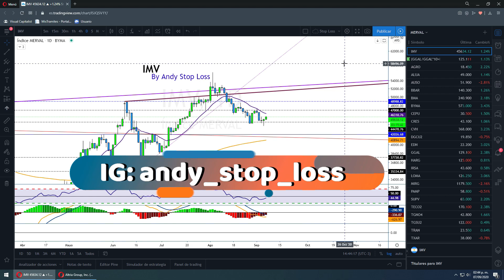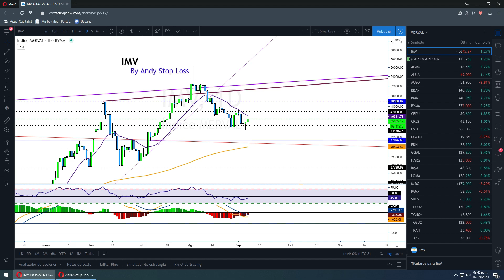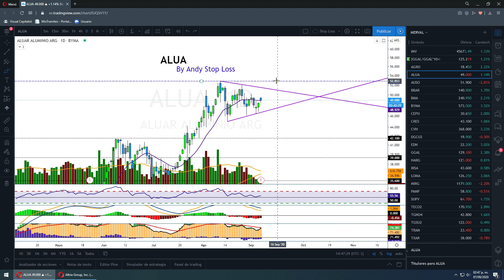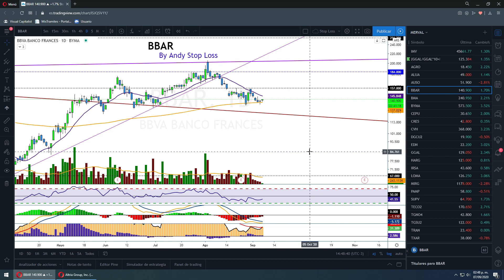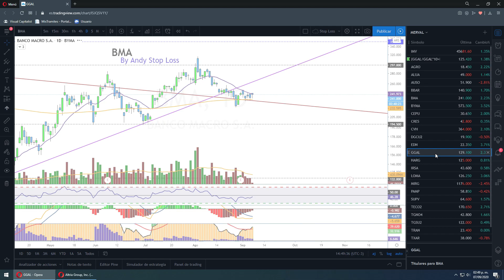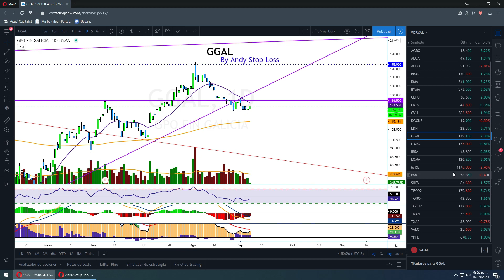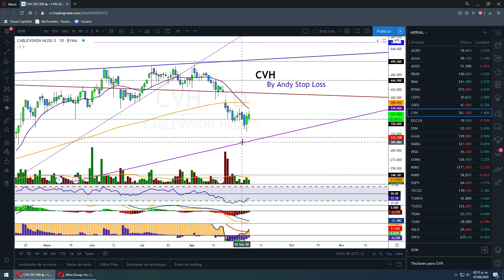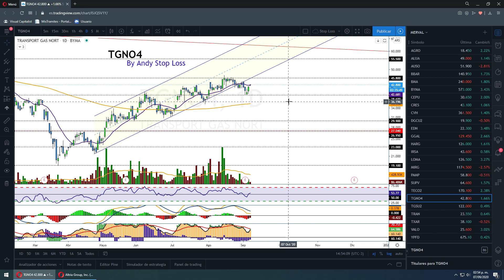Merval, $IMV, $ALUA, $BBAR, $BMA, $GGAL, $CVH, $TGNO4 - Análisis Técnico, WMA, MACD, RSI, Koncorde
Análisis técnico de las Acciones Argentinas y CEDEARs ( EE.UU, Brasil, China, Rusia, Japón, Europa, Sudáfrica ) indicados en el título.

Espero que les haya gustado este vídeo ! Cuéntenme sus opiniones en los comentarios !

No se olviden de subscribirse y darle like !

0:00 Merval
3:18 ALUA
4:21 BBAR
5:18 BMA
6:20 GGAL
7:22 CVH
8:36 TGNO4